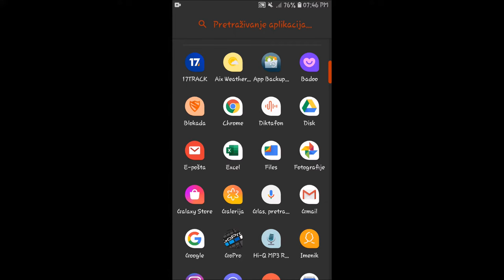Nije registrirano na mreži ili Samo hitni pozivi (Rješenje Problema)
Rješenje problema "Nije registrirano na mreži" ili "Samo hitni pozivi" na Android mobitelima.